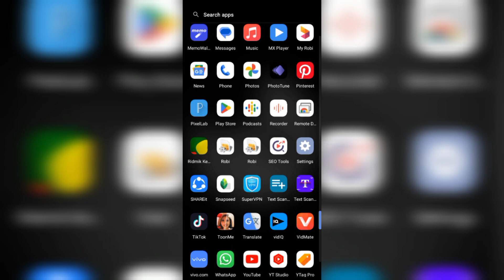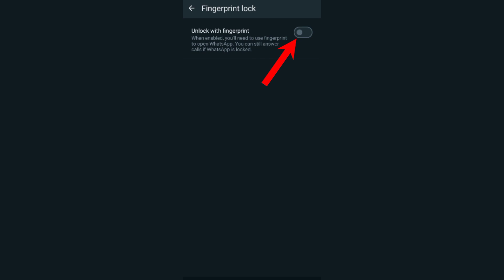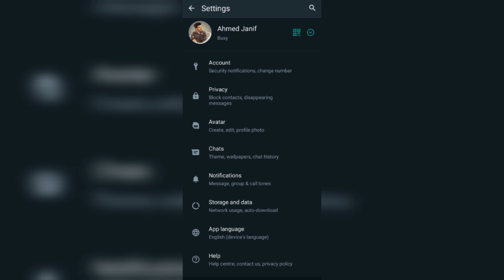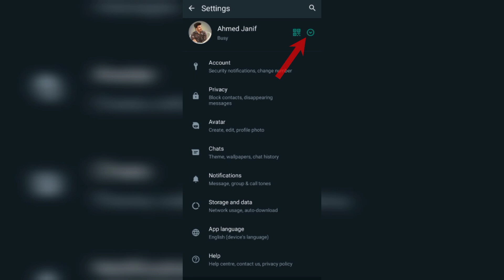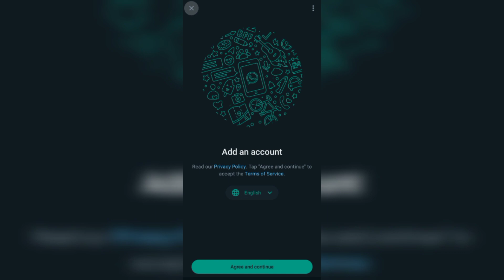মোবাইলে WhatsApp থাকলে দেখুন 🔥